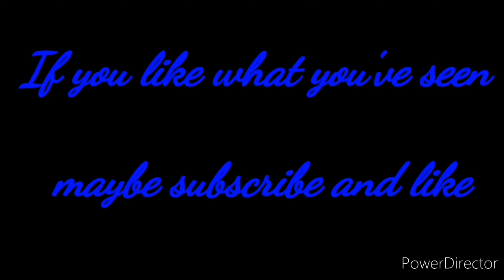ESO: Quick burst Stamsorc PVP Build (Deadlands) Xbox EU